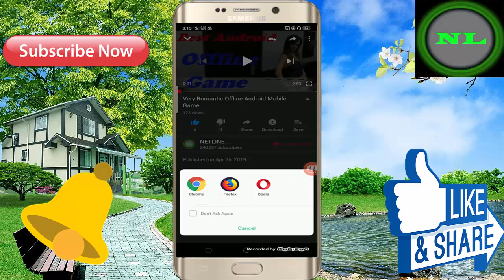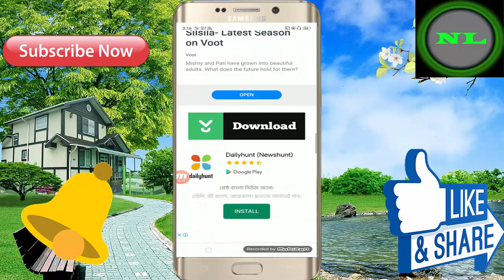आपको एकबार देखना चिये इस वीडियो को ! Lovely Story Android Mobile 3D Offline Game